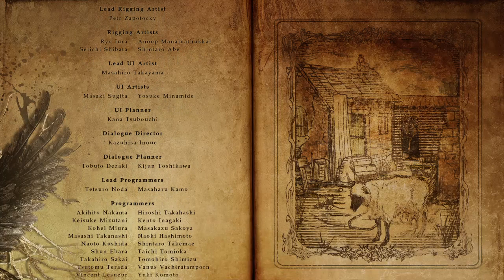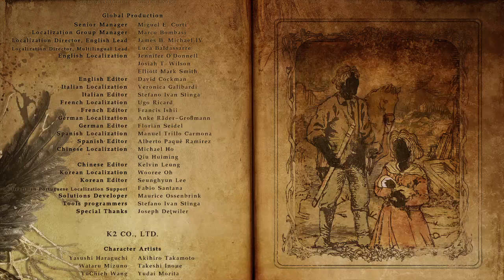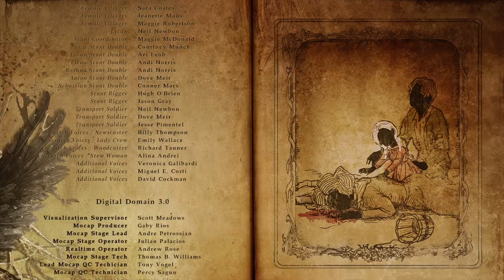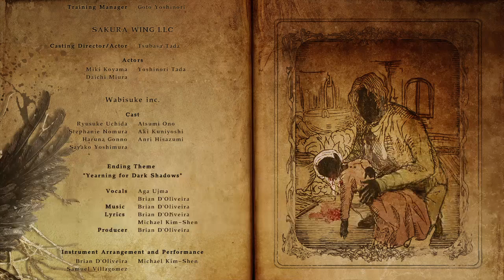BIOHAZARD VILLAGE NO32 セーブデータ引き継ぎなし 無限弾なし